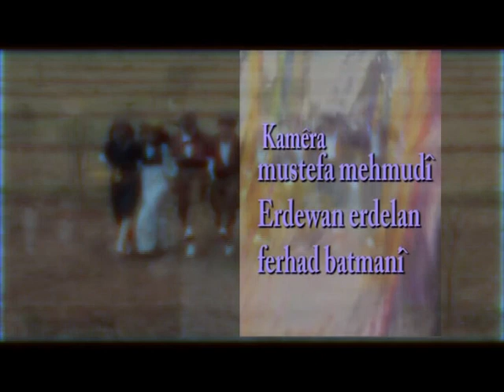Adnan Karim - Desmale